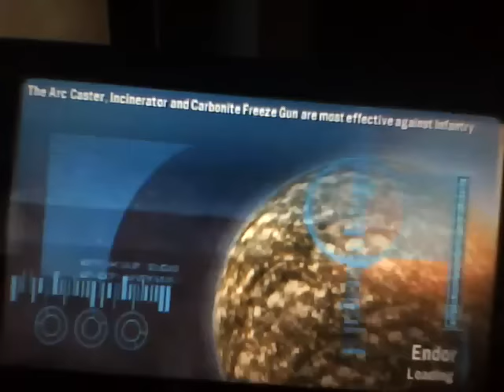starwars battlefront elite squadron hack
this is a video of me play swbfes using a hacked psp n hacked game save data on it to play. also u can play this hacked data online n not get banned or notice using it around the world